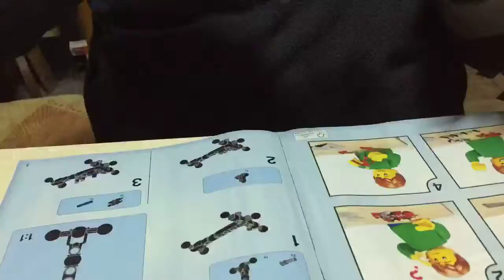Lego General Grievous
Assembla of the Lego set of General Grievous